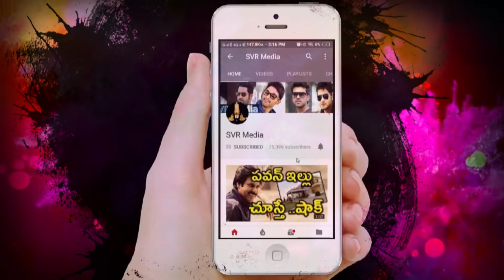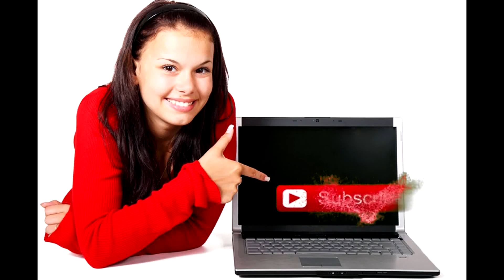Ileana Comments on South Cinemas and Directors (ileana Latest Video)